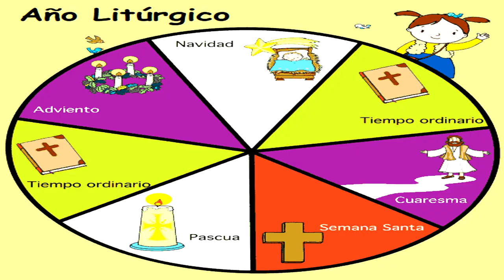Semana Santa recuerda cada día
Recuerda CADA DÍA de la Semana Santa

La Semana Santa comienza con la celebración del Domingo de Ramos, que tiene lugar el domingo anterior al viernes Santo, y que conmemora la entrada triunfal de Jesucristo en Jerusalén.

La Semana Santa es la conmemoración cristiana anual de la Pasión de Cristo, es decir, de la entrada a Jerusalén, la última cena, el viacrucis, la muerte y resurrección de Jesús de Nazaret.

La fecha de la celebración de la Semana Santa es variable (entre marzo y abril).

DÍAS DE LA SEMANA SANTA

Domingo de Ramos: Entrada triunfal de Jesucristo en Jerusalén.

Lunes Santo: Unción de Jesús en casa de Lázaro. Jesús expulsa a los mercaderes del Templo de Jerusalén.

Martes Santo Jesús anticipa a sus discípulos la traición de Judas y las Negaciones de San Pedro.

Miércoles Santo: Judas Iscariote conspira con el Sanedrín para traicionar a Jesús con treinta monedas de plata.

Jueves Santo: Lavatorio de los pies. La Última Cena. Eucaristía. Oración de Jesús en el huerto de Getsemaní. Arresto de Jesús.

Viernes Santo: Prisión de Jesús. Los interrogatorios de Caifás y Pilato. La flagelación. La coronación de espinas. Vía Crucis. Crucifixión de Jesús. Sepultura de Jesús.

Sábado Santo: La Soledad de María, Víspera de Pascua.

Domingo de Pascua: La Resurrección.

Desde la tarde del jueves Santo, cuando concluye la Cuaresma, hasta el domingo de Pascua, son los días más importantes de la Semana Santa, son los correspondientes al Triduo Pascual, que conmemoran la pasión, muerte y resurrección de Jesús de Nazaret, y constituye el momento central de la Semana Santa y del año litúrgico.